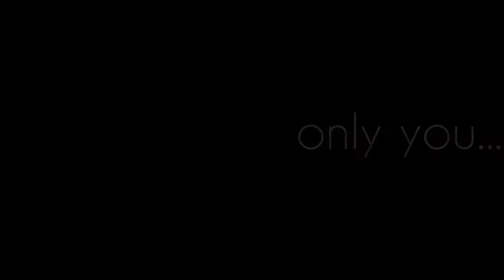sAJMV | Lullabies by Yuna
Announcing the opening of the AJ album of "Monochrome Colors"! Wherein, Jamaa was colorless and eerie without guidance- until music decided to change the tone of all silence. Slowly, patches of colors doubled and Jammers have risen from the sad tranquility.

Heya there, Waffle army! Belle here with ultra big good news!! c: So Camtasia decided to be nice to allow me to finally render a project //I tested it before making this project. With this, intro and outro commissions will be open again very soon!

Aight, now I'll explain the whole thing with this AJ album! It's just some idea I had which seemed awfully unique so I wanted to take the free time I had to do this opportunity! There'll be a lot of songs relating to this album, like songs that come off as seemingly monochrome and gradually turn into a more lively tune, like colors! I really hope that this idea can influence some Jammers out there to even make an AJ album of their own. Cx So this album will or will not have the full song so it'll be shortened to not have any hassle, I like to savor my time. xD

The wolf is an enchanted of Mira and was telepathically told to help the alphas to add more color and life into Jamaa as it was before, the wolf was not reluctant and obliged obediently. Despite of his dull appearance, he held the enhanced power to take intuitive and spread off the colorful atmosphere. After the operation was done, he was never sought again. //dont mind his name lol GASSY can be some color chalk or something idk

you probably read the plot of the album alrdy kk

Credits;
Editor: Camtasia Studios
Recorder: Camtasia Studios